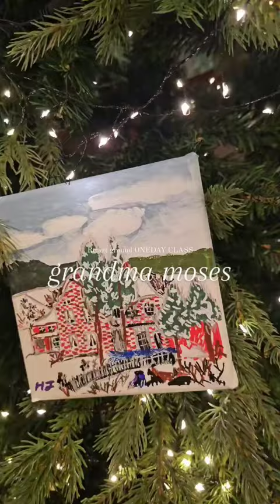《모지스할머니》 원데이 클래스 . 리아트 그라운드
ㆍ
ㆍ
ㆍ
어제 🎨 리아트그라운드 @reart_ground 에서는

2024년1월
💡미술사 이야기×실기클래스가 진행되었어요.

주제 작가는 ✔️grandma moses
제 책 중 하나이기도 한
《모지스할머니평범한삶의행복을그리다 》 였어요.
ㆍ
ㆍ
모지스 할머니의 작품과 삶을 감상하고
모지스 할머니 작품의 특징을 이해하며
당시 미국 사회에서 사랑받았던 이유와
현재 미술시장에서의 옥션가격까지
등 여러가지를 주제로 이야기 나눴어요.

미술이 가진 여러 힘들을 스토리로, 미술사로, 시장의 입장에서도 이야기나누는 시간이라 행복했습니다.
ㆍ
ㆍ